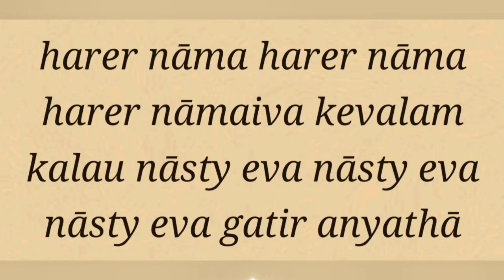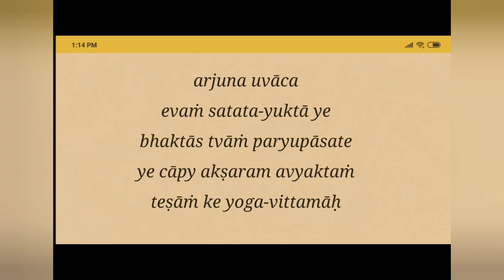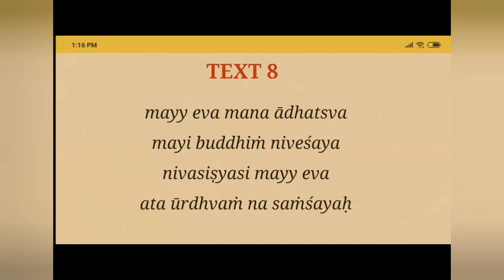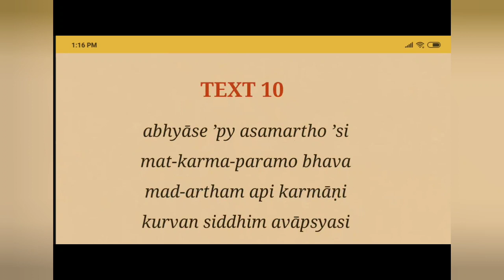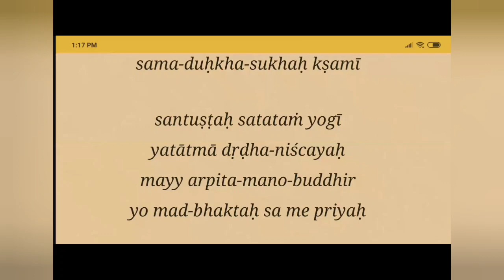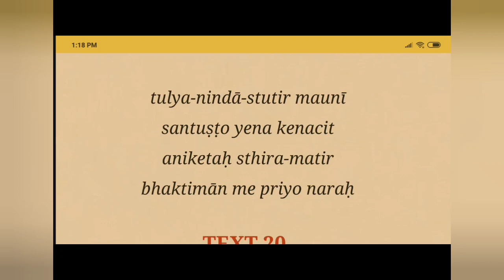Bhagvad Gita shloka recitation CH12 by Aparna mtj _20221204